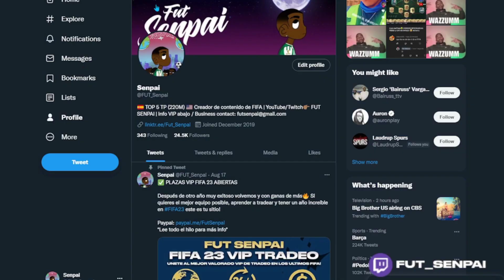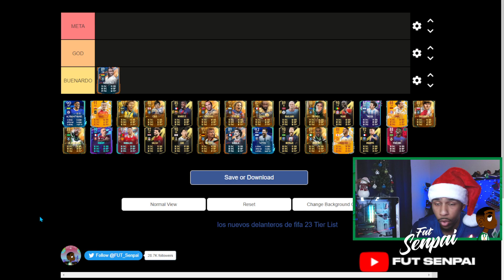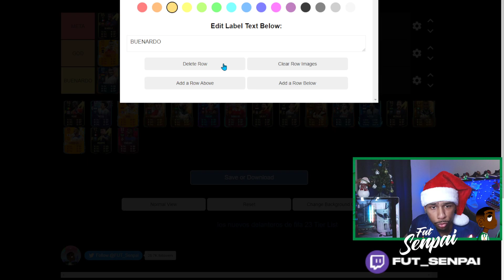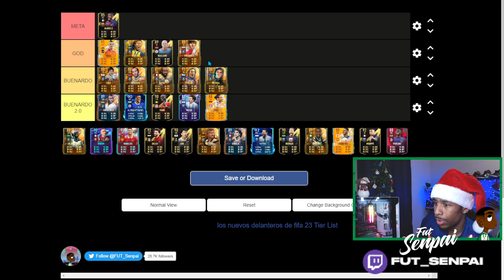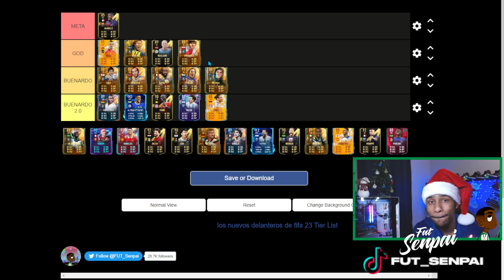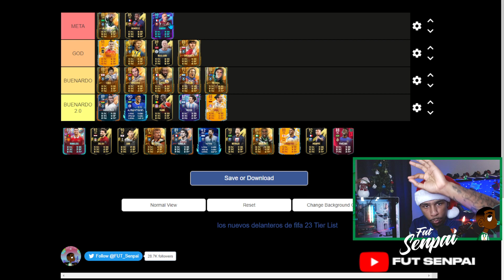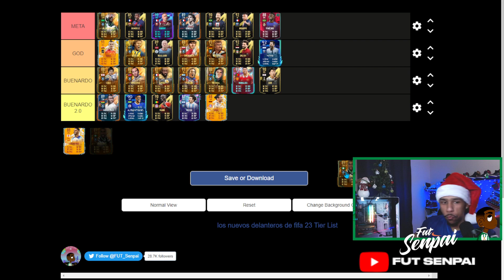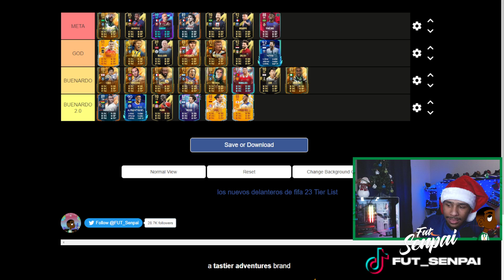🏆 TIERLIST MEJORES ATACANTES en FIFA 23!!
Compra MONEDAS de FUT 23 Código "Senpai"